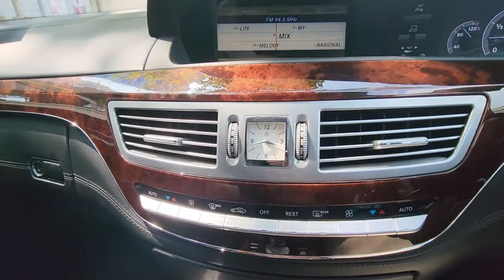Mercedes Benz S350L W221 | Driving a RM 1 Million Car after 10 Years | EvoMalaysia.com